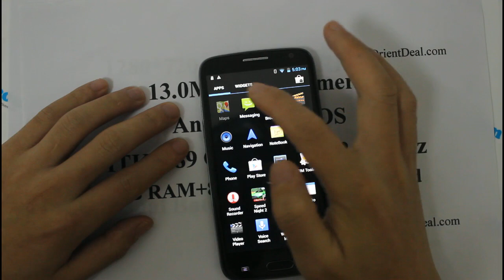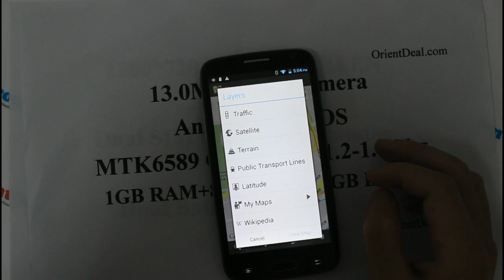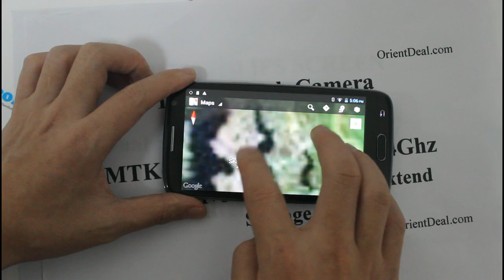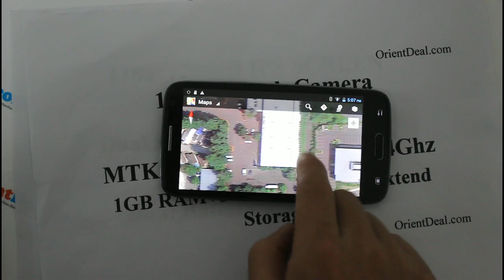Samsung Galaxy S4 Clone - I9500 Clone - Orient N9500-Google Maps and Google Earth Testing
Samsung Galaxy s4 Alternative is in Stock Now:
Wholesale Free Shipping Samsung Galaxy s4 Alternative,China Clone S4, has 5 inch HD 720*1080 pixel screen, with 1.6GHz quad-core MT6589 processor, 1GB RAM, 8GB+8GB storage, and 13MP rear camera, installed Android 4.2 OS.do remember subscribe our youtube chanel to earn free gifts of screen protector for s4!

Available status:Have stock(released on March 27)
2:13.0MP Camera
8:1080P Video Recording
General
Manufacturer: CEC
Model: Galaxy s4 GT-i9500
Phone Style: Bar, multi-touch screen, 5 inch HD screen
Operating System: Android 4.2.1 OS
Processor: 1.6GHz quad-core MTK MT6589 processor
RAM:1GB
ROM:16GB(8GB+8GB)
Display
Screen Size: 5" touchscreen
Display reulotion: HD screen, 1280*720 pixel
Color Support: 26 million colors
Screen Technology: Multi-touch screen
Camera
Camera Resulotion: 13.0MP rear camera
4.6MP front camera, digital zoom,Auto Flashlight.
Connectivity
Connectivity Technology: GSM + WCDMA
Network Band: GSM 850/900/1800/1900 MHz + WCDMA 850/2100MHz
Data Technology: EDGE, GPRS (HSDPA 7.2Mbps, HSUPA 5.76Mbps; EDGE; GPRS)
Bluetooth: Bluetooth 4.0 + EDR
WLan: Wi-Fi IEEE 802.11 b/g/n
USB: USB 2.0
GPS: GPS/A-GPS (Built-in GPS chipset)
Features
Sim card:Dual sim Card Dual standby.
single sim(micro sim) will release about 4-5weeks later
Color: White,Titanium Gray(leave comments of color before check out on step 1),Both color have stock now
Pre-installed Google Play store.
Video Player: AVI、MP4、3GP、MOV、MKV、FLV
Audio Player: FLAC、APE、MP3、OGG、AMR、AAC
Image: JPG、PNG、BMP、GIF
Ringing Tones: Downloadable
Message: SMS, MMS, Email
Phone Book: 100000 contacts
Brower: HTML
Interface/Port:
Game: Downloadable
Radio: FM
G-sensor
Range sensor
Multi-task
Auto brightness adjust
Interface/Port: 3.5mm earphone jack / mini USB
BatteryBattery: Li-on battery 2600mAh
Standby Time: 150-200 hours
Talking time:18-20hours.
Multi-Language support:support 39 countries language.
Memory
Memory: 18GB + 8GB 1GB RAM
Memory Card: Support microSD/microSDHC memory card, up to 64GB, support App2SD
Please note:this phone have android logo and custom logo optional,we will send android logo version if you not specify.

N9500 Samsung Galaxy S4/Note2/3 Alternative has 5 inch HD 1280x720 pixel screen, with MT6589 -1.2GHz processor, 1GB RAM, 8GB+8GB storage, 64GB extend Storage and 13.0MP rear camera, installed Android Android 4.2.1 OS.

Highlights:

Color: Black
OS: Android 4.2.1
CPU: MTK6589 Cortex A7 Quad Core 1.6 GHz
ROM: 8GB+8GB extend 64GB Storage(Not Included)
RAM: 1GB
Battery: 2800mAh Li-ion
Touch screen: HD IPS
Network frequency: GSM 850/900/1800/1900MHz WCDMA 850/2100MHz
Dual cameras (the back one with flash light and auto focus)
Wireless internet
With GPS function
Gravity sensing system